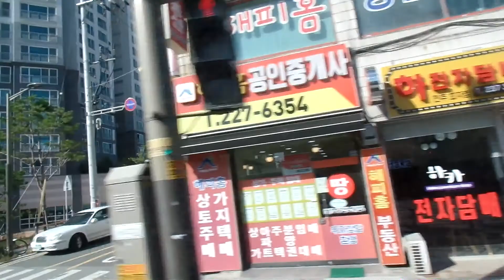전주 시내버스 여행.Korea Bus to Jeonju Trip, 全州. North Jeolla Prov. 全羅北道 .전주. Jeonju . KOREA